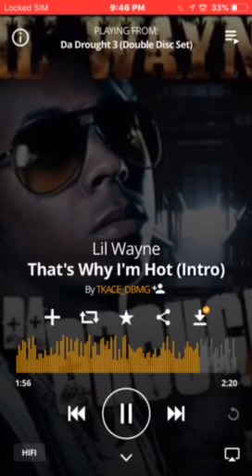Beanercillo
oxnard trackb tracka.. I get in the mix snard is on the map.. I’m being discriminated by track b more than ever. I tried to impress them by deciding the Bible and showing them my bible studies but it did t work. My daughter is born 4:20 ganja that’s a sign I’m Akon Baptist and my Heratage is white hitlers day 4:29 the day stones crest ea mellow vibe to easy up the day and not feel the hatred that hitler had. 6=2+4=8-2 666